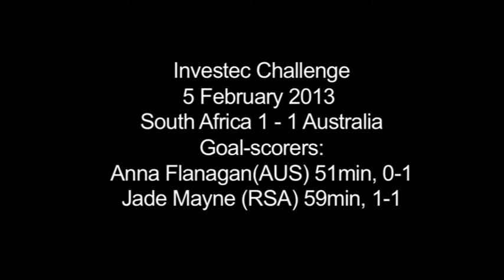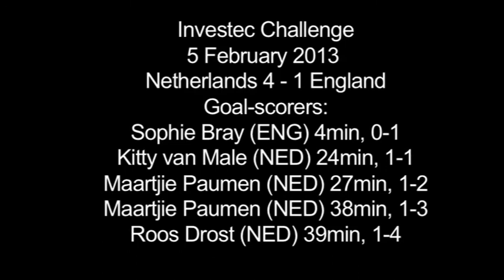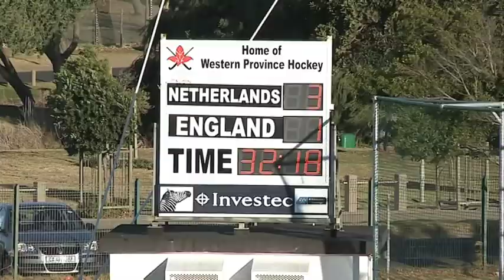Investec Challenge 2013 Day 2: Hartleyvale Stadium, Cape Town, South Africa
Day 2 of the Investec Challenge at HartleyVale Stadium in Cape Town proved to be a taste of the action that is yet to come when four of the top international teams gave it their all in a windy Cape Town for a chance to play in the final on 10 February 2013.
The games between South Africa versus Australia and Netherlands versus England was supported passionately by supporters from all four national hockey teams.